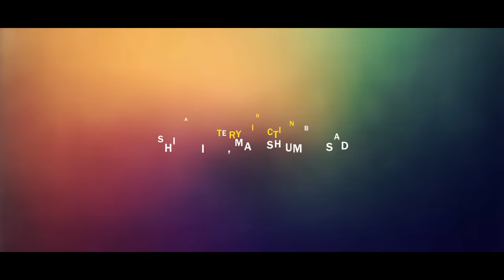वाट हेर डोंगराव || Vat Her Dongrav || Mahesh Umbarsada || Darshana Zirva || rk King Full Video Song.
🟡   PS BROTHERS   🟡
           PRESENTS

⚡ PRODUCERS:-  PRAMOD THETALE & SOMNATH KHADKE

⚡ SINGER:- ROSHAN RAVATE & KAJAL  RAVTYA

⚡  LYRICS:- ANIL BARTADE

⚡  MUSIC MIXMASTER:- ROHIT KHUTADE ( RK KING )

⚡  STORY DIRECTION:- SHIVA DIGHE & MAHESH UMBARSADA

⚡  ACOTER:- MAHESH UMBARSADA & DARSHANA ZIRAVA

⚡  CO- STAR:- SOMNATH KHADKE, SHIVA DIGHE, PRAMOD THETALE

⚡  DANCERS:- BALIRAM VADHAN & JITEN PACHALKAR

⚡ VIDEOGRAPHY /  EDITING:- AASHISH GANESHKAR

                        🙏SPECIAL THANKS🙏
        SITARAM JANGALI, PRAMILA GOVIND
        AKSHAY JANGALI, RAM THETALE
        RANJANA THETALE, JYOTALI JADHAV
        RAHUL MAHALA, ANKUSH ZIRAVA
        SHIVA DIGHE (TEAM), VINOD TOPALE.

# Your Queries #
Ps brothers
Ps brother
rk King
Darshna Zirva
Mahesh Umbarsada
Anil Bartade
Roshan Ravte
Kajal Ravtya
Shiva Dighe
Ashish Ganeshkar